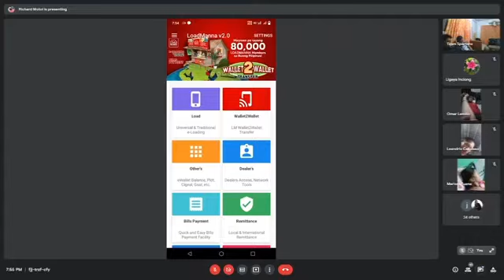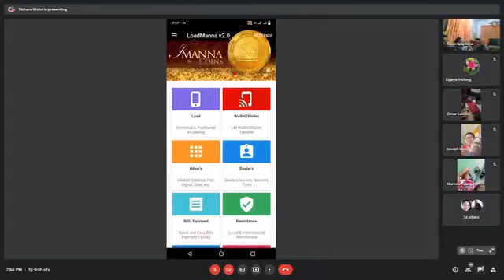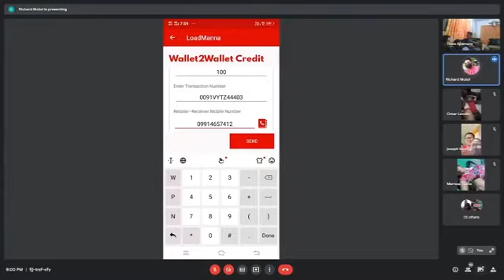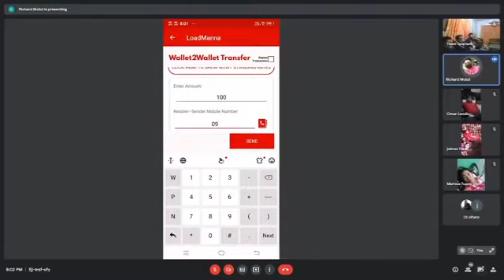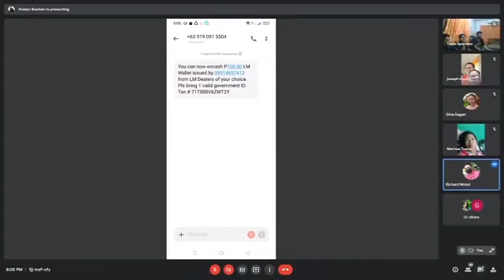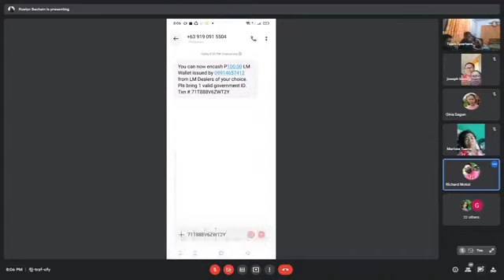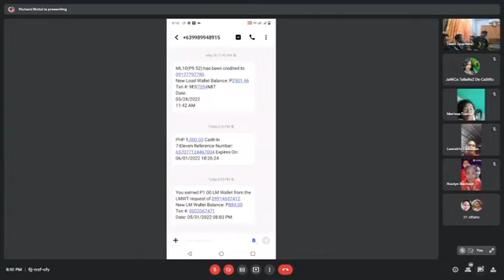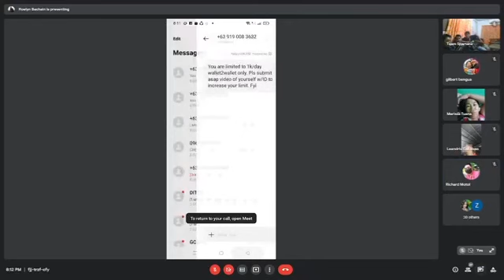LOADMANNA PADALA | WALLET TO WALLET TRANSFER TUTORIAL | COACH RICHARD MOTOL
LOADMANNA PADALA TUTORIAL